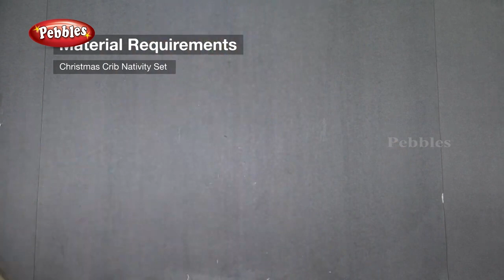DIY Nativity Christmas Scene | Christmas crib making | How to make a simple and easy Christmas Crib